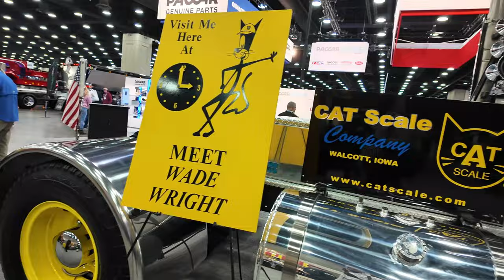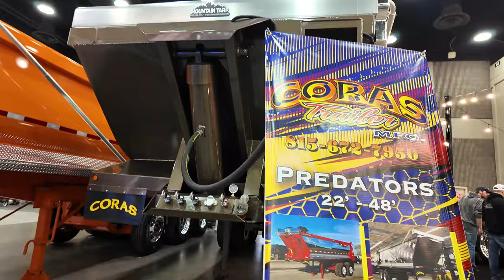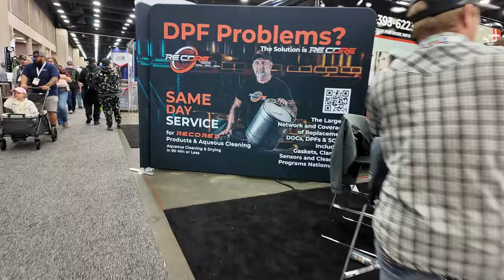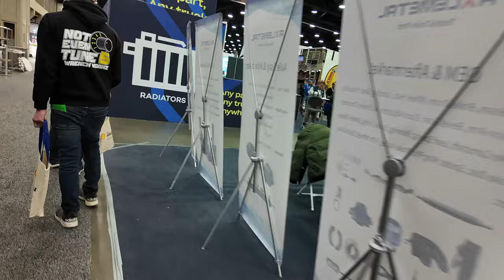Lifted Tanker - Beautiful Big Semi Trailers Trucks MATS Truck Show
Mid America Trucking Show
Concrete transport truck
Mobile crane
Dump truck
Garbage truck
Log carrier
Refrigerator truck
Tractor unit
Tank truck

Platform truck
Flatbed truck
Stake bed truck
Firetruck